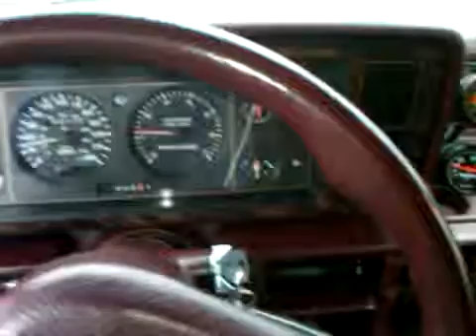In car drive 1989 Caravan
First actual drive in the turbo van.